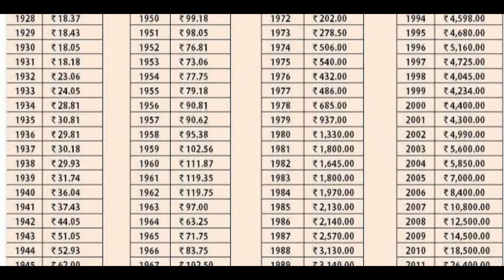Gold Rate in Olden Days Will SHOCK You! | Unknown Facts about Gold | Latest Updates | ManaTube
Gold Rate in Olden Days Will SHOCK You! Here are the Unknown Facts about Gold in this video on ManaTube